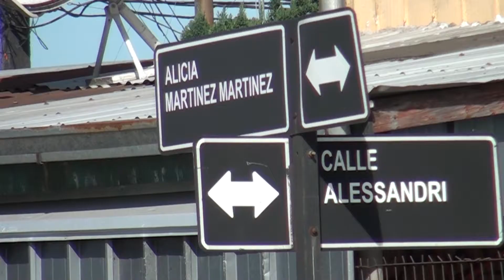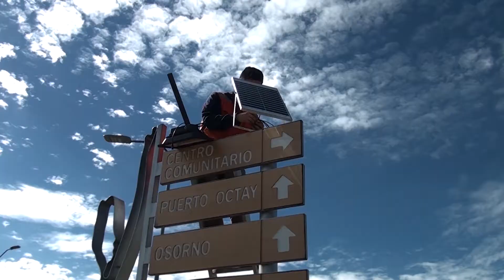SEÑALETICA SE INSTALA EN FRUTILLAR MODERNOS PANELES DE INFORMACION A LA COMUNIDAD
Una importante inversión se realiza en la comuna de Frutillar con recursos Fril para la instalación de señaletica en diversos puntos estratégicos de la comuna.

Mas de 47 millones de pesos se invirtieron en las infografías con un diseño acorde con la ciudad donde además cuenta con información para la comunidad.